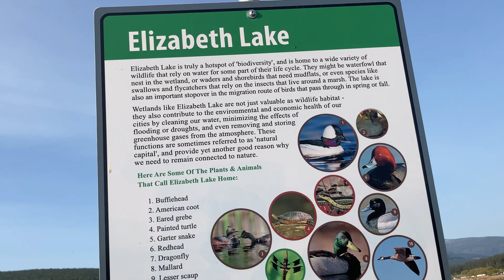🚶‍♀️🚶‍♂️Let’s go for a walk